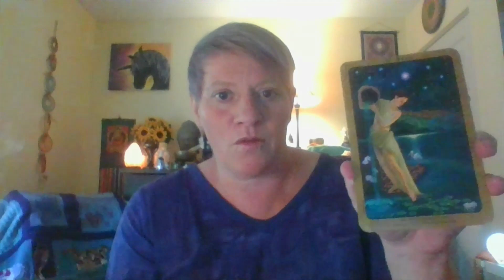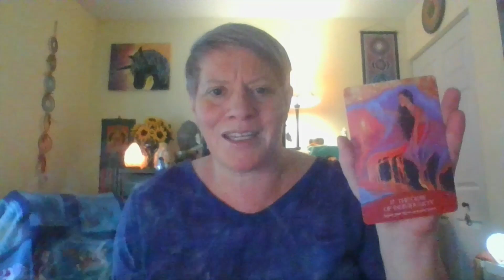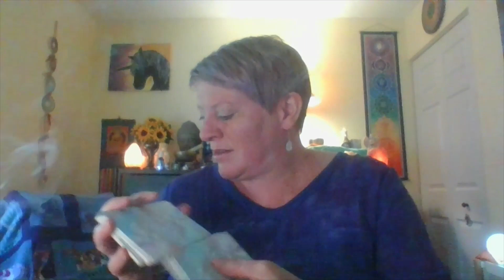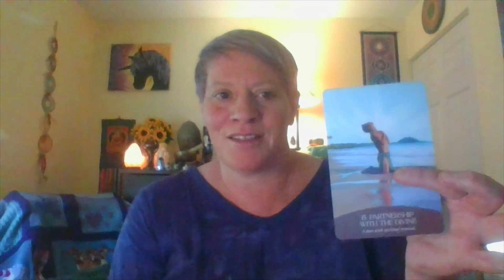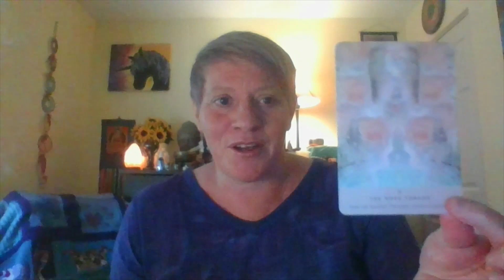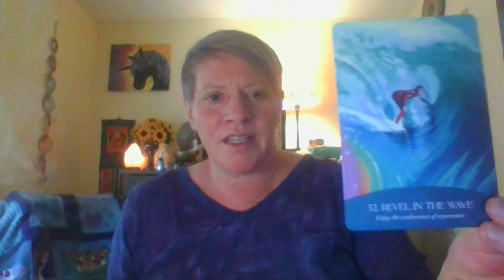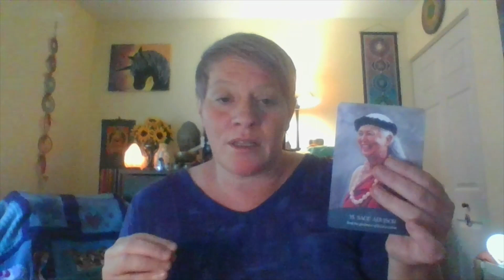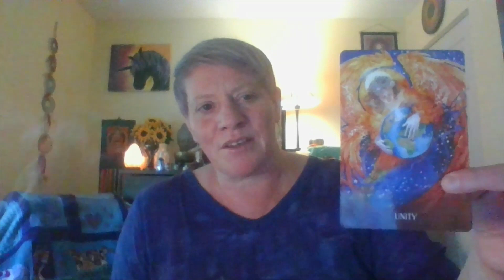Energy Read August 28 - September 3, 2023 ~ Spiritual Awakening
With 7 planetary bodies in retrograde, A unique "once in a BLUE MOON, super full moon and other strong alignments the energy is fully gearing up to move us forward on our spiritual awakening. Still a week of reflection and rest as we prepare in true Virgo season fashion to dot out i's and cross our t's on our spiritual check list!